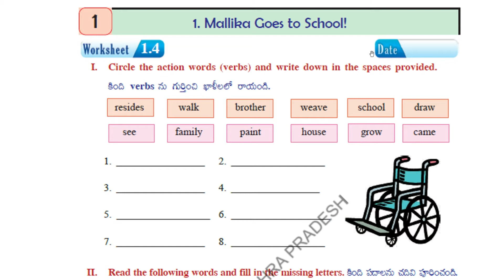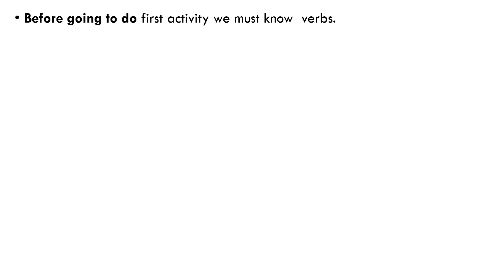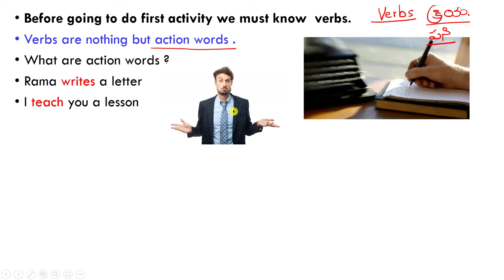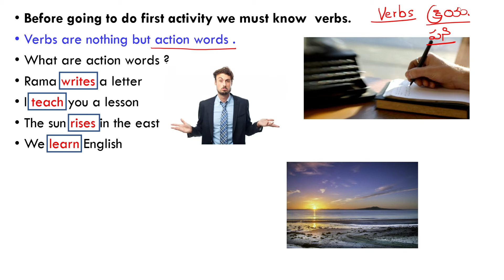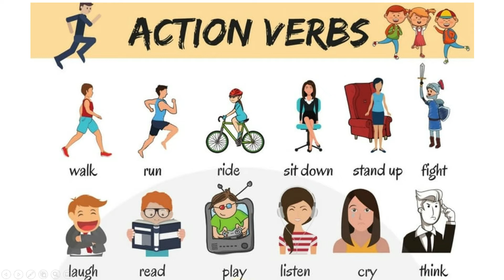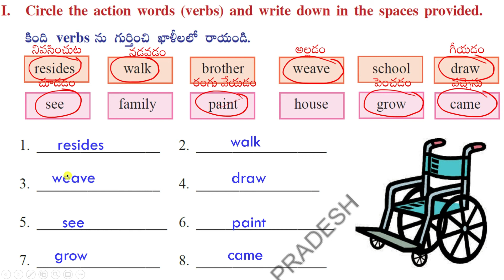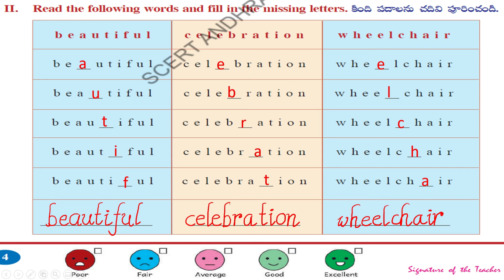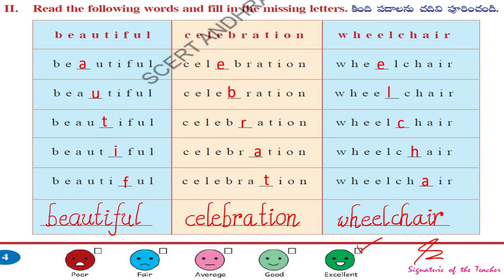AP 5TH ENGLISH WORKBOOK/LESSON 1/PART - 4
AP5TH ENGLISH WORKBOOK#WORKSHEET - 4 @SrinivasAcademy

HI FRIENDS!!!